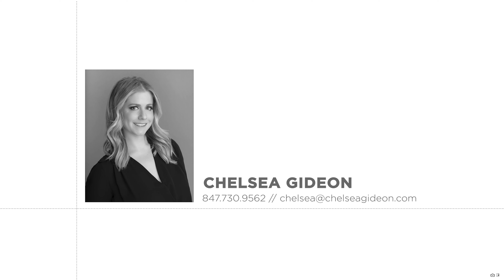645 N Kingsbury Street 1607 | Chicago, IL 60654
Neighborhood: River North

Experience the epitome of city living in this sophisticated River North condo that combines luxury, convenience, and breathtaking views! This stunning 1 bed, 1 bath is in one of River North's hottest buildings, Admiral's Pointe. Step in and be greeted by the beautiful hardwood floors, floor to ceiling windows and an open concept layout which seamlessly connect the spacious living/dining room to the kitchen. Updated chef's kitchen is equipped with granite countertops, high-end stainless-steel appliances, breakfast bar and an abundance of storage. The gracious bedroom features a large custom organized closet and gorgeous city views! In-unit laundry and a large balcony with breathtaking city views completes this fabulous condo. Admiral's Pointe is a full amenity building with 24-hour door staff, first floor fitness center and common party room. Located across the street from the Montgomery Ward Park, offering river views, beautiful park, and dog friendly parks! Close to the highway, brown line, East Bank Club, some of Chicago's hottest restaurants and bars including Erie Cafe, Bavette's, Gilt Bar and much more! Don't miss out on this fantastic opportunity to secure an updated home in the vibrant River North neighborhood.